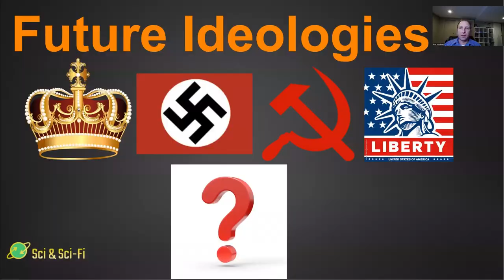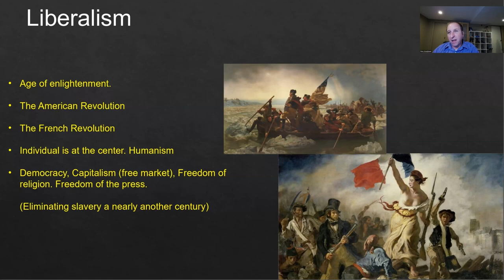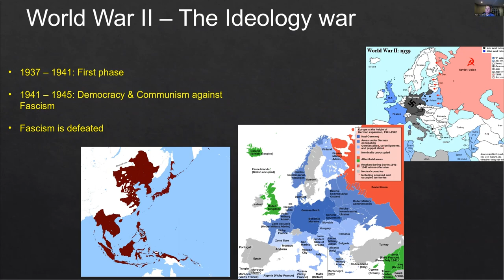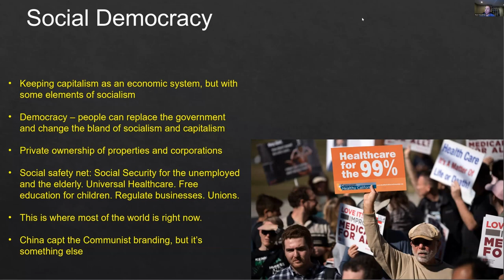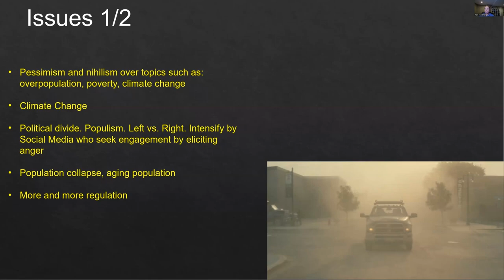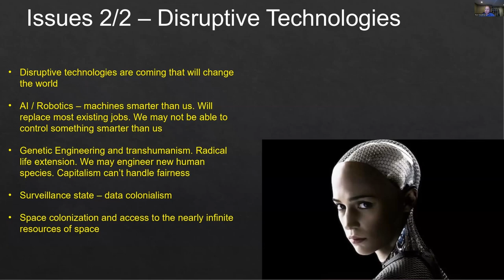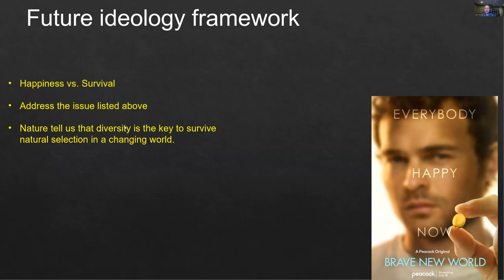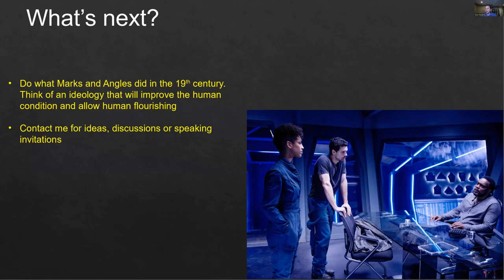A framework to a future political and economical system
The world is changing at a fast paced. Humanity is facing new disruptive technologies and demographic changes at a rate never seen in the past.  Especially, AI.

Fascism, Communism, Capitalism and other ideologies and economic system of the past may not be ideal to ensure human flourishing in the future.

This video contains some of the issues we will be facing in the upcoming years and decades. Why the current ideologies may not be the optimal solution for facing the future.

Then I listed an initial framework about what some of us may want to to see in a future ideology, with the desire to maximize human flourishing.

This is a call for action:
If you have ideas or feedback that can improve the framework, leave a comment or engage me: